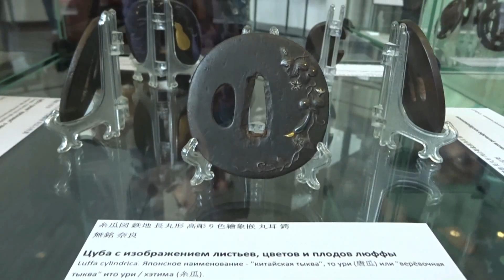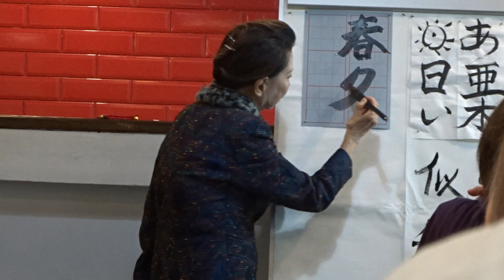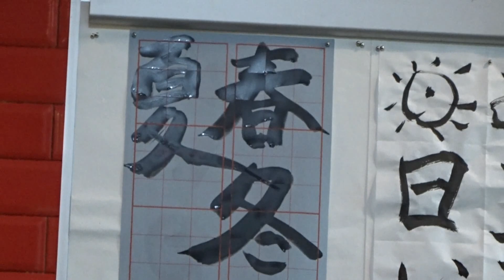日本の美・モスクワにおける文化イベント2019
2019年にモスクワの「ジル」(ЗИЛ) 文化センターにおいて行われた「日本の美」イベントを紹介します。来場者は折り紙、小物、書道、茶道、水墨画、てまり、生け花などのマスタークラスを通して日本文化に触れることができました。